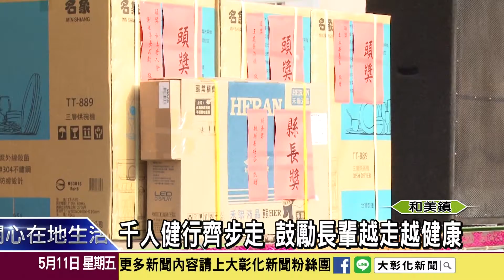1070510 千人健行齊步走 鼓勵長輩越走越健康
和美老人會為鼓勵長輩走出家門，多多運動曬太陽，已經連續23年，固定舉辦健行活動，吸引超過千名的長者參加，非常熱鬧。